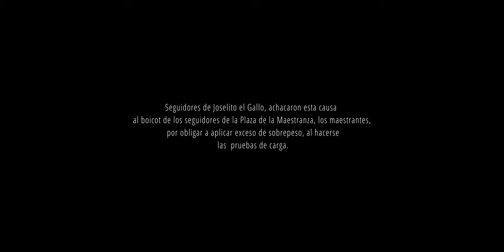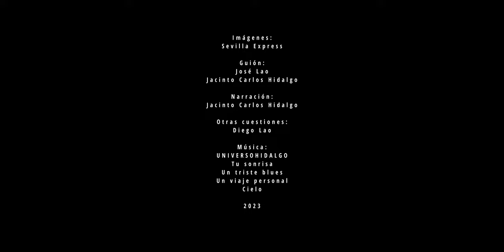La Catedral de Sevilla inacabada Basílica de la Milagrosa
Basilica de la Milagrosa
Plaza Monumental de toros de Sevilla
Palacio de la Buhaira

Descubriremos el palacio de la Buhaira, Los principios inacabados de la basílica de la Inmaculada Milagrosa proyectada por Aníbal González y La Plaza de Toros Monumental de Sevilla derribada en 1930 y ideada por Joselito el Gallo
A Aníbal le debemos grandes proyectos como la increíble Plaza de España, el Pabellón Mudéjar, el Pabellón Real o la Capilla del Carmen. Su labor como arquitecto hace que Sevilla sea la gran ciudad que hoy podemos disfrutar y atrae a millones de turistas enamorados del regionalismo. Sin embargo, es imposible no derramar una lágrima cuando pensamos en algunos de los proyectos que Aníbal no pudo llevar a cabo, como La Milagrosa, una gran basílica de fastuosas dimensiones.
Este proyecto se ideó en 1928 y se planteó como una basílica de corte gótico con dos torres de 78 metros de altura, una plaza de 120 metros de diámetro y unas naves de 45 metros de altura. Alrededor de la basílica, habría una gran plaza donde iba a situarse el colegio (el actual Portaceli), un internado, la residencia de los jesuitas y un salón de conferencias. En el centro, se erigiría un obelisco como el de la Plaza de San Pedro del Vaticano.
Por desgracia, lo único que podemos ver de aquel ambicioso sueño son los basamentos iniciales de la Huerta del Rey, ya que Aníbal falleció cuando apenas estaba cimentado y la obra quedó parada. Aunque si te acercas al emplazamiento, podrás ver las primeras piedras de esta obra. Así es, en la zona de la Huerta del Rey, junto a los Jardines del Palacio de la Buhaira. Se encuentran los restos del que pudo haber sido uno de los monumentos más importantes de la ciudad, la Basílica de la Inmaculada Milagrosa. Comenzó a construirse en Mayo de 1928, con la colocación de la primera piedra, bendecida por el Cardenal Ilundáin, además de la presencia de S.M el Rey Alfonso XIII.
La Basílica iba a ser una espectacular iglesia neogótica cuya fachada estaría flanqueada por dos torres de 100 metros, pero su construcción se interrumpió con la muerte de su ideólogo, Aníbal González.

Pepe Lao y Jacinto Carlos Hidalgo nos llevan de paseo por la Sevilla monumental y genuina, para enseñarnos algunas cosillas de su historia y sus gentes